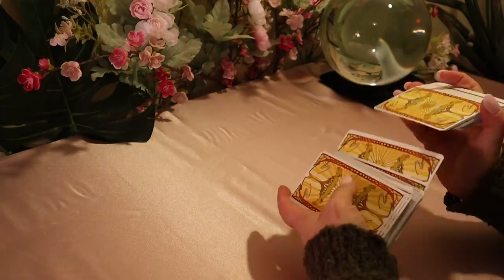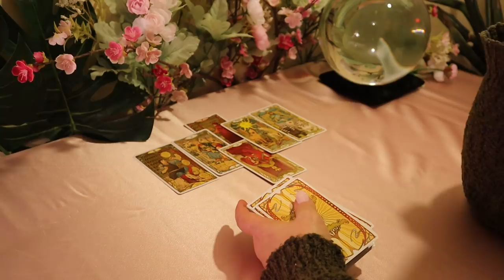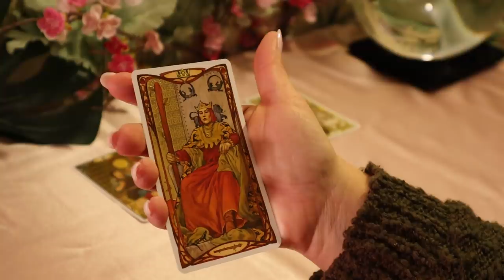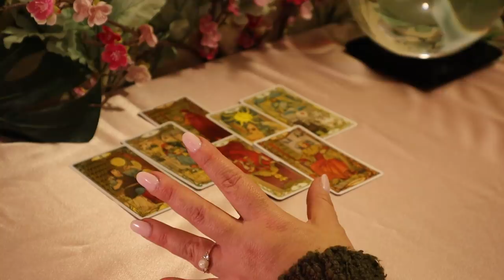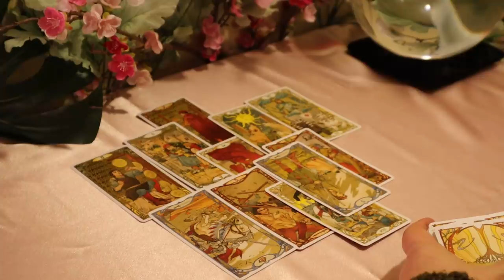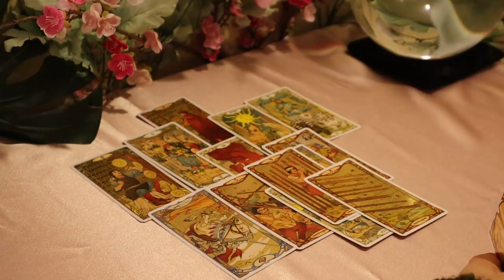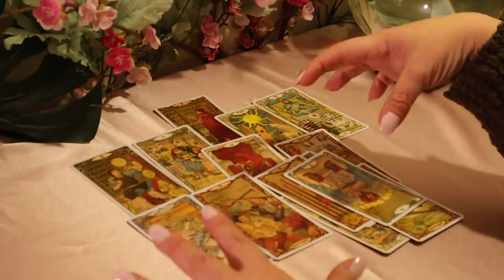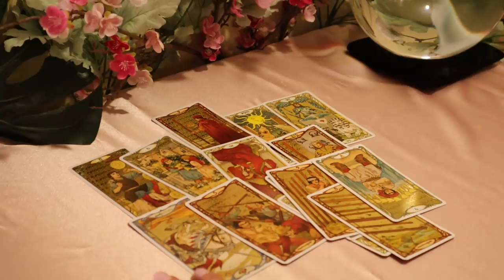The Daily Vibe....Looks Like War to Me & Past Karma too.....Daily Tarot Reading